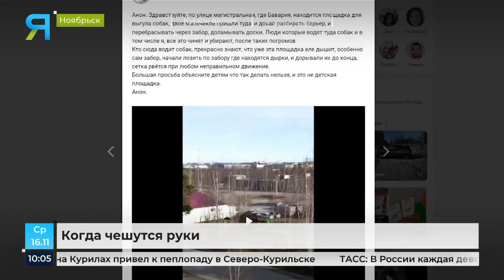Вандализм или крик о помощи: хулиганы все чаще портят общественные места на Ямале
Громят остановки, детские площадки, заборы и памятники зачастую именно дети. Это выплеск агрессии или наследственная предрасположенность? Зачем они это делают, и кто будет отвечать за испорченное имущество?